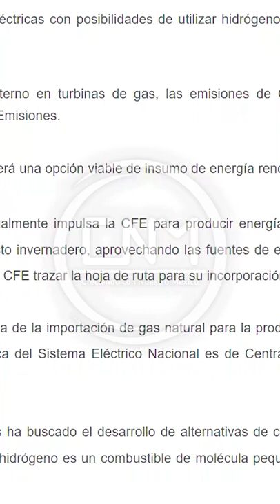Comisión Federal de Electricidad producirá hidrógeno verde.